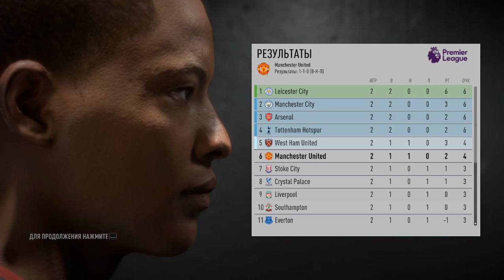FIFA 17 DEMO ПЕРВЫЙ ВЗГЛЯД